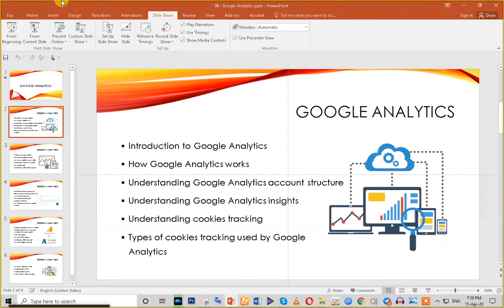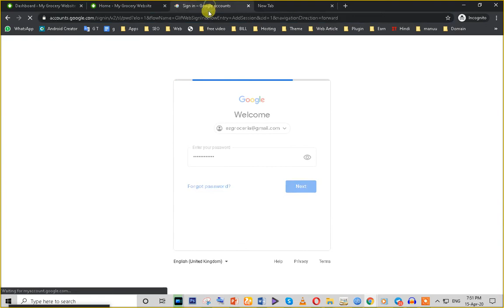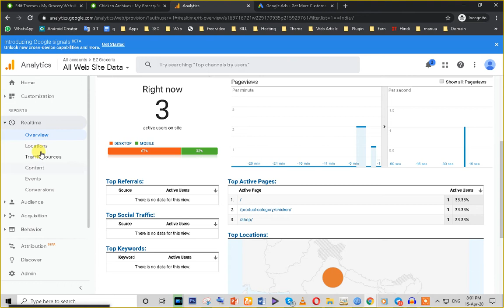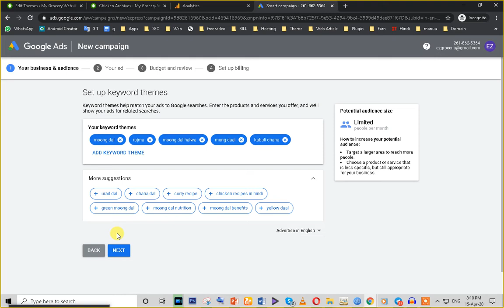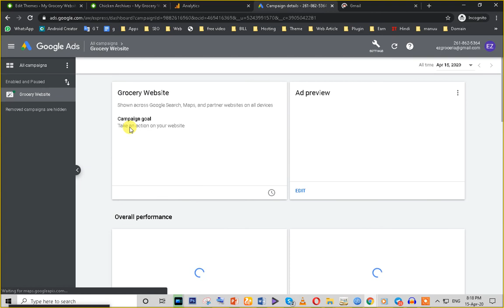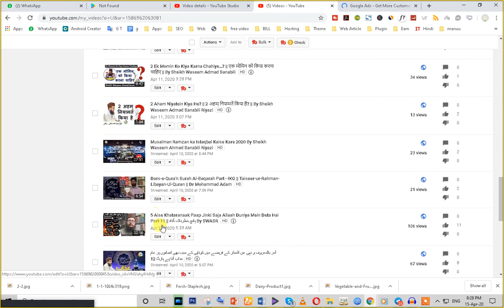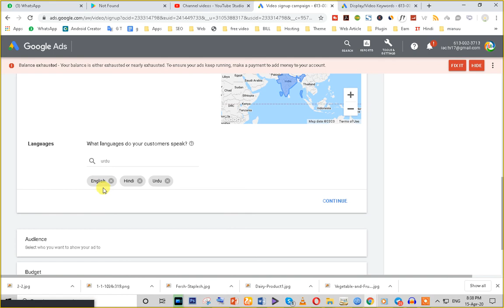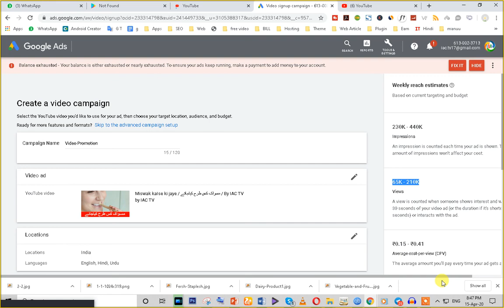How to set up analytics & Google Adword Account and Google ads Setup, Youtube Video Ads setup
How to set up analytics & Google Adword Account  and Google ads Setup,  Youtube Video Ads setup Step By Step